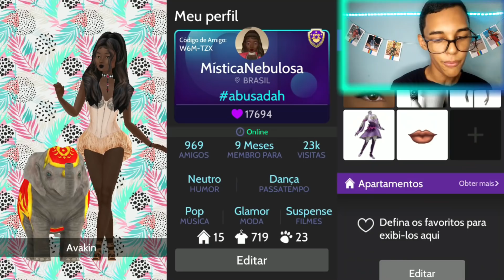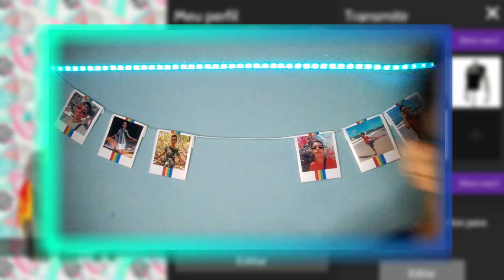DESAFIO do ALFABETO no AVAKIN LIFE! *b de beleza